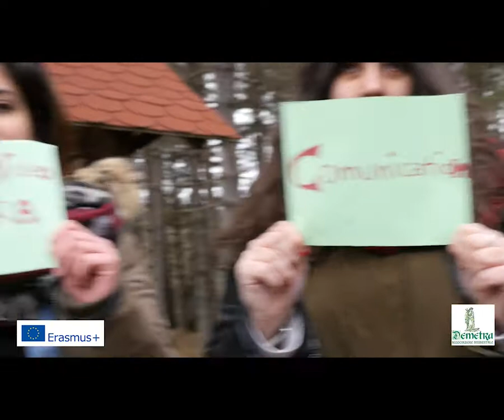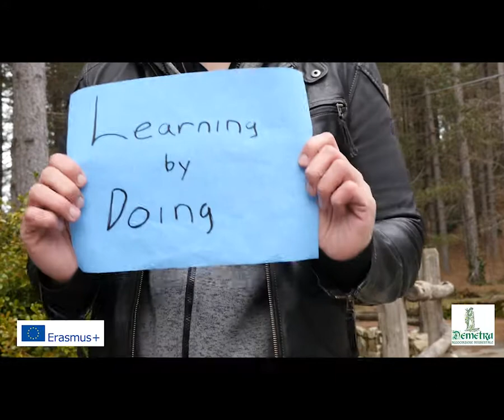From Nature We Learn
ERASMUS +  KA1 Youth Exchange
Progetto realizzato in Collaborazione con l'associazione DEMETRA, grazie al supporto del Parco Hotel il GRANARO e il parco didattico VALLE DI ISIDORO.
Il progetto si è svolto dal 2 all' 8 marzo 2015 nei boschi di Sorbo San Basile (CZ) nella Sila Piccola tra giovani provenienti da Grecia, Lettonia e Italia.
Il progetto prevedeva lo sviluppo delle capacità di apprendimento attraverso la natura. Il video è il diario della settimana di progetto che riassume ciò che hanno appreso e svolto.